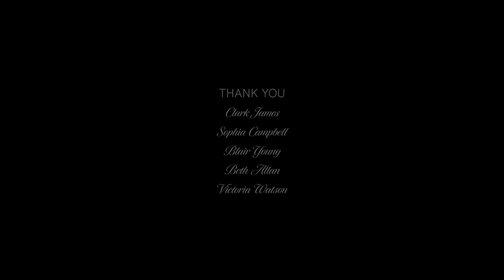Twelfth Day - Fact Of Life [Official Video]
Fact of Life is the latest single to come from contemporary folk duo Twelfth Day. It is about celebrating and learning from the lives of generations above you; confronting those things often swept under the carpet, and dusting off the shame and taboo that caused them to be put there in the first place. Once the uncomfortable complexities are revealed, we can all learn from them and take them forward as lessons for our own lives. They remind us of the power of vulnerability, and that confronting the difficult moments in life almost always makes us stronger.

Directed by Hannah Currie
Cinematograghy by Steve Cardno
Art Directed by Isabel Forbes
Edited by David Hunter

Music written by Twelfth Day - Catriona Price and Esther Swift

Music performed:
Catriona Price - Violin, voice
Esther Swift - harp, voice
Andrew Robb - double bass
John Lowrie - drums

Recorded by Stuart Hamilton at Castlesound Studios, Scotland
Mixed and mastered by Oz Fritz at Ancient Wave Studios, CA, USA
Produced by Catriona Price and Esther Swift

Clark James
Sophia Campbell
Blair Young
Victoria Watson

Bettina and Michael Ahrens
Andrea and Neil Price
Franny and Robert Swift
Matt, Lois and Emily at Womtopia
ANDEC Filmtechnik
Gerhard Pohlmann at Fipra Film
Creative Scotland